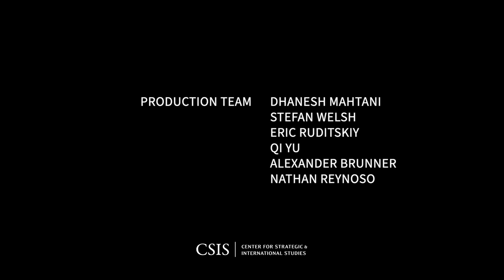U.S. States on Energy and Climate: Illinois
The CSIS Energy Security & Climate Change Program is pleased to invite you to a conversation with State Representative Ann Williams, Chair of the Energy and Environment Committee in the Illinois General Assembly.

Rep. Williams will discuss the Illinois Climate and Equitable Jobs Act, passed in September 2021, for which she was a key sponsor.

Moderated by Morgan Higman, Fellow in the CSIS Energy Security & Climate Change Program.

More upcoming dates:
U.S. States on Energy and Climate: Massachusetts with Judy Chang, Massachusetts Undersecretary of Energy and Climate Solutions
July 11, 1:00pm ET

U.S. States on Energy and Climate: Oregon with Janine Benner, Director of Oregon’s Department of Energy
July 13, 1:00pm ET

U.S. States on Energy and Climate: New Mexico with Secretary Sarah Cottrell Propst, Cabinet Secretary of New Mexico Energy, Minerals and Natural Resources Department
July 14, 1:00pm ET

U.S. States on Energy and Climate, part of the CSIS Clean Resilient States Initiative, is a four-day event series showcasing U.S. state-level action on energy and climate. In these leadership conversations, officials from Massachusetts, Illinois, Oregon, and New Mexico will discuss their strategies to balance three distinct—but intersecting—imperatives: greenhouse gas emissions reduction, economic opportunity creation, and resilient energy infrastructure.

This event and the Clean Resilient States Initiative is made possible by the Sloan Foundation.